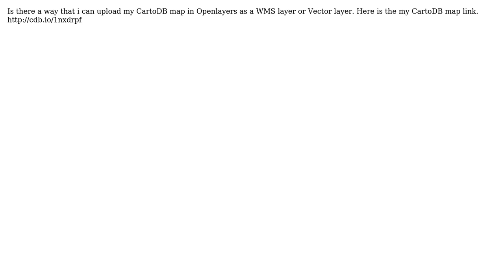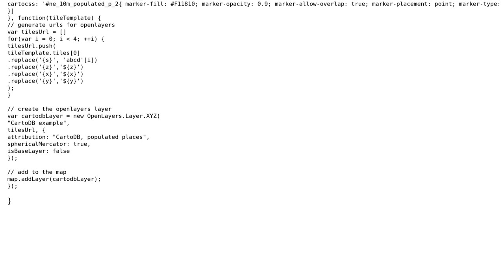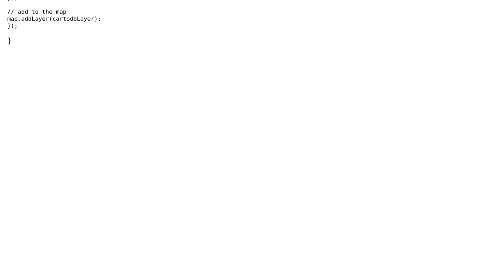GIS: CartoDB map in openlayers (2 Solutions!!)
GIS: CartoDB map in openlayers

With thanks & praise to God, and with thanks to the many people who have made this project possible! | Content (except music & images) licensed under CC BY-SA | Music | Images & others | With thanks to user muzaffar user javisantana user Dennis Bauszus and the Stack Exchange Network Trademarks are property of their respective owners. You are responsible for your own actions.